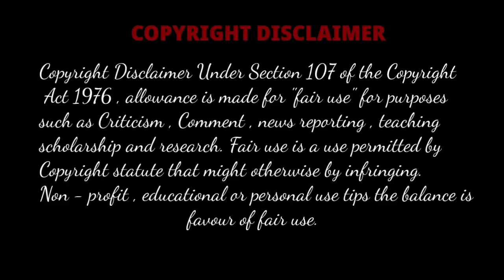ASMR: EATING FOOD COMPILATION🔥 | MUTTON🐐 CURRY | MUTTON FAT🍲 CURRY | EGG🥚 CURRY | RICE🍚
asmr eating spicy chicken curry with rice,
asmr eating spicy chicken curry egg curry mutton curry,
asmr eating spicy chicken curry spicy beef curry rice paper salad mukbang eating challenge,
asmr eating spicy chicken curry+spicy egg curry+white rice+green chilli mukbang,
asmr eating spicy chicken curry spicy egg curry white rice,
asmr spicy chicken biryani with spicy chicken curry eating video,
asmr eating spicy chicken leg curry avr fast food channel,